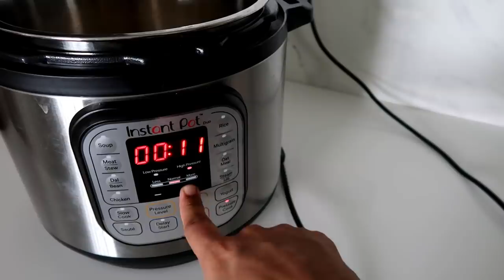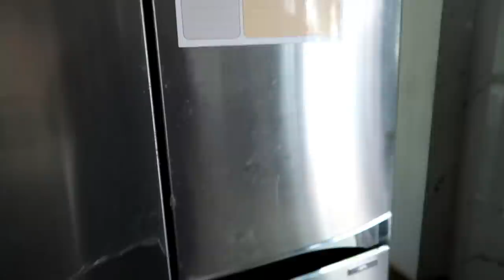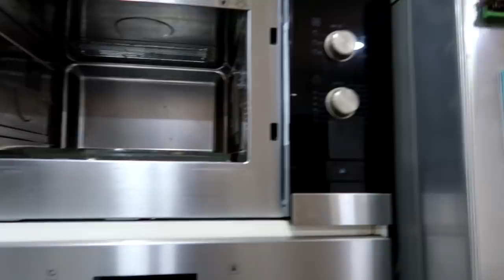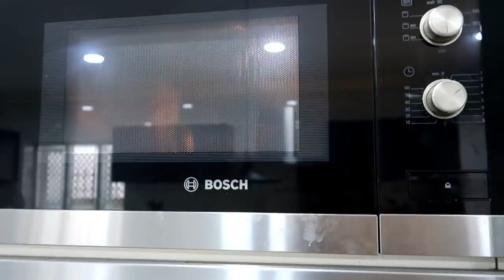Tamil New Year 2020 Vlog - Khichdi, Ice Gola, Coconut Jelly, Ilaneer Payasam, Homemade Asafoeida